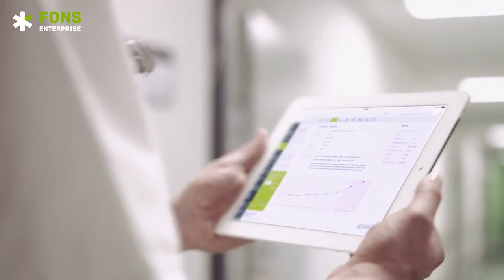Mobilní vizita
Mobilní vizita je nástroj moderního zdravotnictví 21. století, který usnadní práci nejen lékařům, ale i sestrám. Nyní na vizitu stačí pouze tablet!

‪#‎STAPRO‬ ‪#‎zdravotnictvi‬ ‪#‎management‬ ‪#‎medicina‬ ‪#‎leky‬ ‪#‎lekari‬ ‪#‎sestry‬ ‪#‎lecba‬ ‪#‎vizita‬ ‪#‎IT‬ ‪#‎tablet‬